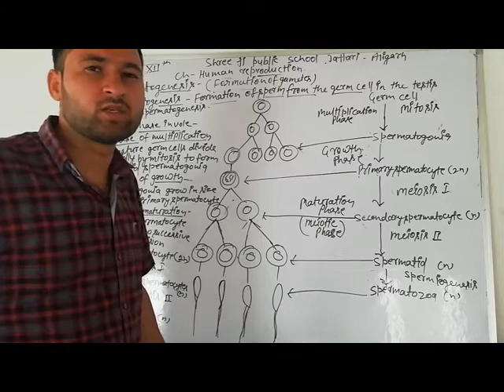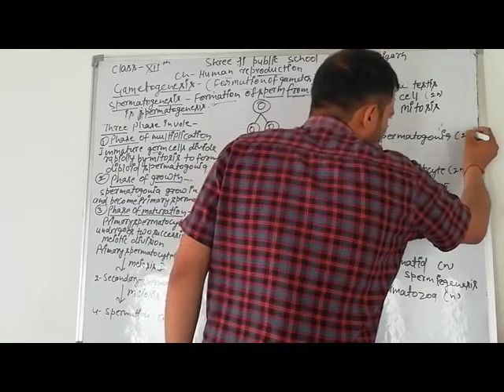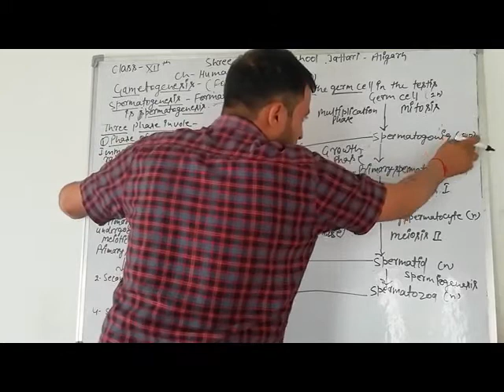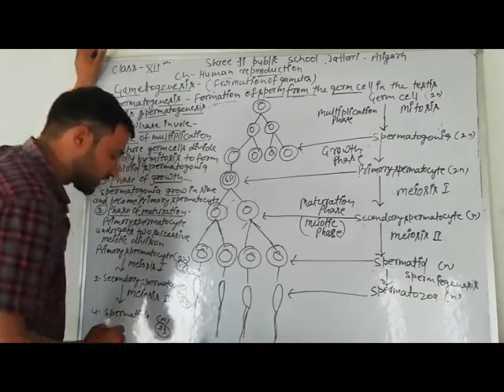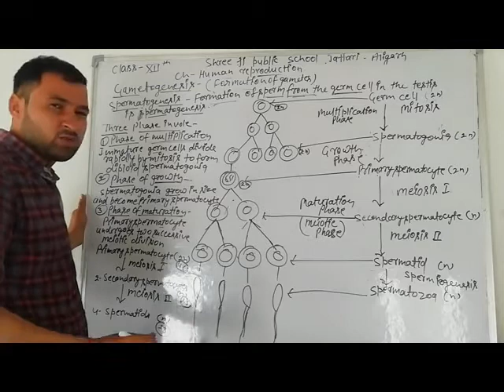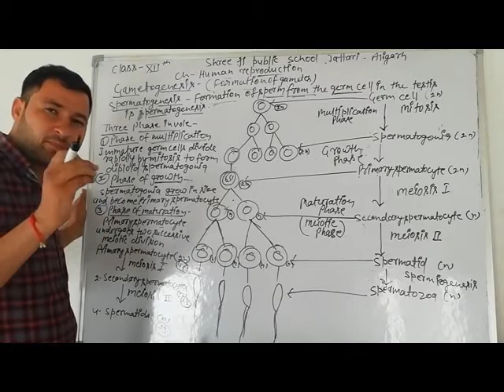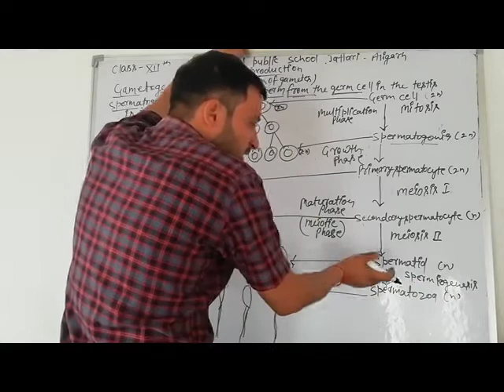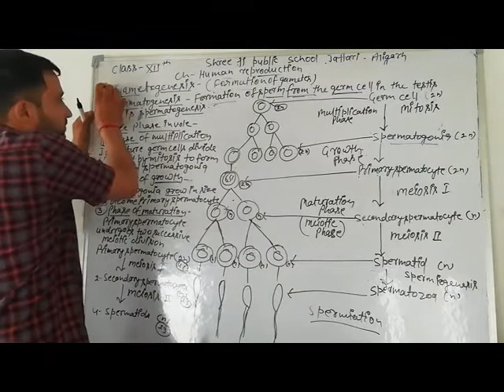12th#biology human reproduction# lecture- 8#gametogenesis - spermatogenesis